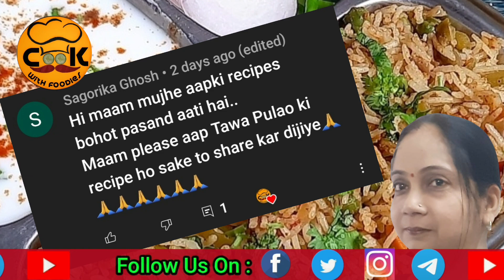Mumbaiya tawa pulao | How to make tawa pulao | Tawa pulao kaise banaye | Tawa pulao recipe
l
My Other Channels :

Ingredients :

Rice : 250 gm
Butter : 1 +2 tbsp
Ghee : 1 tbsp
Ginger : 1 Inch
Green Chilli : 3-4
Garlic Paste : 1 tbsp
Onion : 2 Medium Size
Capsicum : 1 Medium Size
Carrot : 1 Medium Size
Boiled Potato :. Medium Size
Peas : 2 tbsp
Red Chilli Paste : ½ tsp
Red Chilli Powder : ½ tsp
Pav bhaji Masala : 2 tbsp
Fresh Coriander
Lemon Juice

KINDLY GIVE YOUR VIEWS AND SUGGESTIONS IN THE COMMENT SECTION BELOW...